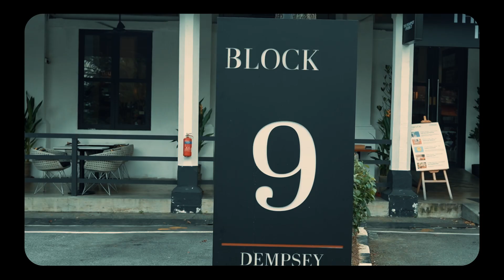Dempsey Cinematic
Dempsey but more cinematic.

A verdant enclave made more sustainable.

Several units at Dempsey have been recently launched via Price and Quality tenders for creative/wellness & fitness lifestyle uses with mandatory sustainability requirements, to support our latest green tenancy efforts.